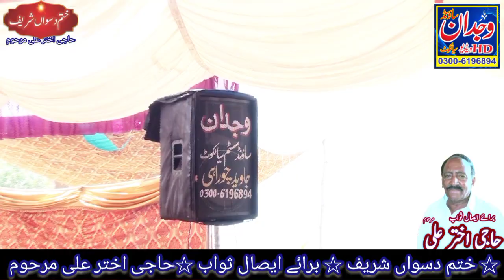Fikar.e.Akhrat //Allama Muhmmad Ali Shan Owaisi //Maa Baap ki Shan 2021#Wajdan_Sound_Sialkot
Title =  Fikar.e.Akhrat
Voice = Allama Muhmmad Ali Shan Owaisi